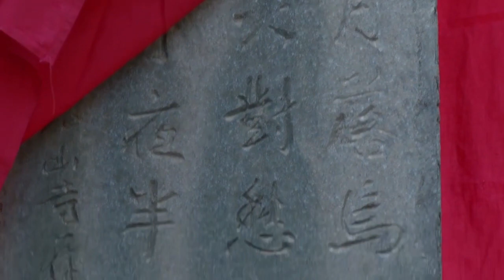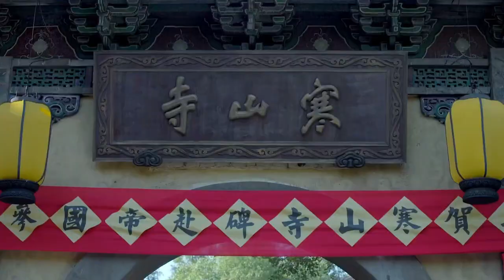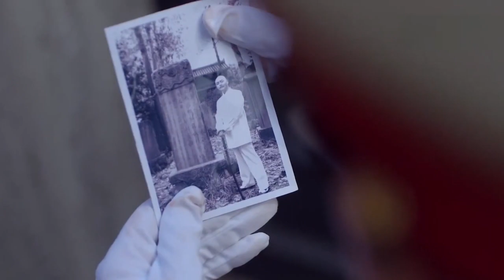【抗戰戲院】情報員排兵布陣擾亂鬼子視線，巧換國寶，讓日本軍官空歡喜一場！